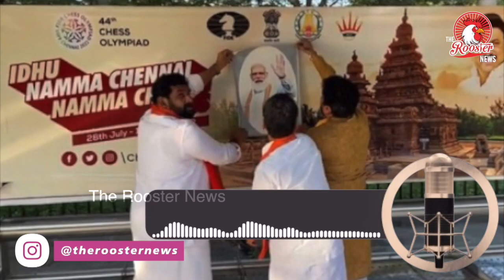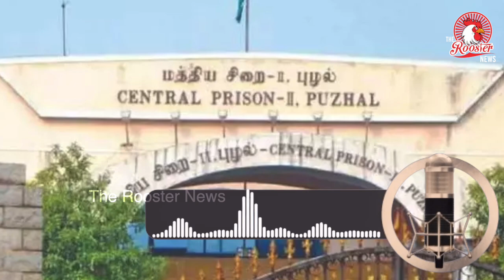BJP's lion pack is not a crowd afraid of dwarf foxes | BJP Leader Amar Prasad Reddy is obsessed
Amar Prasad Reddy செய்தியாளர் சந்திப்பு | BJP | Press Meet | Arrested Issue